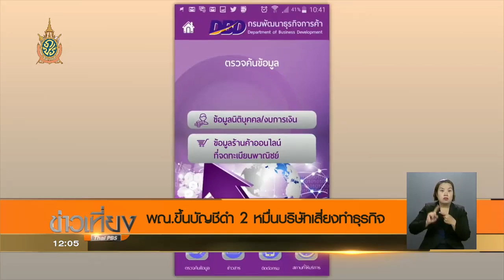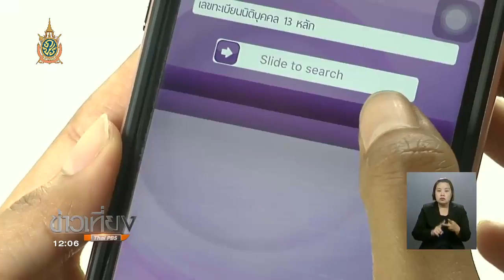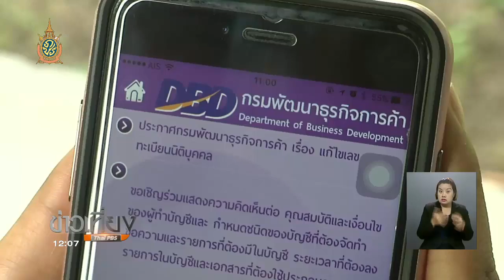พณ.ขึ้นบัญชีดำ 2 หมื่นบริษัทเสี่ยงทำธุรกิจ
กรมพัฒนาธุรกิจการค้า ขึ้นบัญชี 2 หมื่นบริษัท ที่ต้องระมัดระวังในการติดต่อธุรกิจ พร้อมกับแนะนำประชาชนเช็คข้อมูลบริษัทผ่านแอพพลิเคชั่น DBD e-Service ก่อนทำธุรกิจ